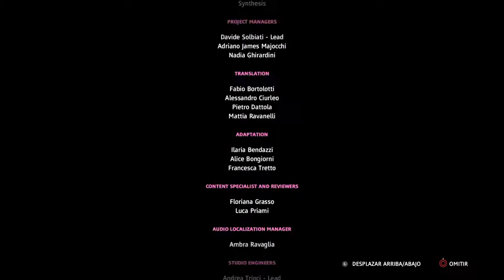Far Cry New Dawn | Capitulo 17 | Final